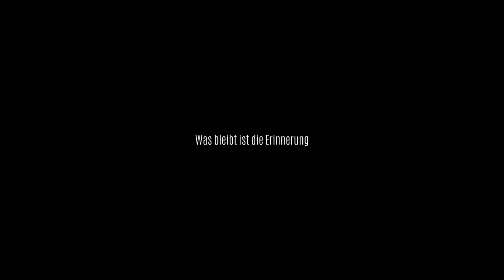Halbe, Märkisch Buchholz, Kessel von Halbe, 9. Armee, Blutgetränktes Land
Die letzte Schlacht um Berlin, bei der die Reste der 9. Armee zwischen Märkisch Buchholz und Halbe von der Roten Armee eingeschlossen und vernichtet wurden...in einem schier aussichtslosen und sinnlosen Kampf.